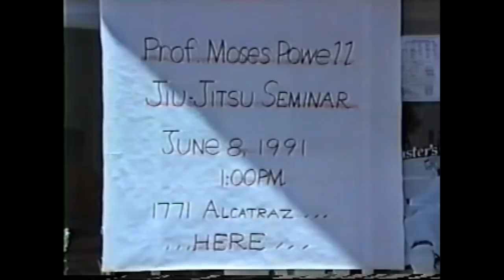Sanunces Straight From The Well - Supreme Grandmaster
The Sanuces Supreme Grandmaster instructs on the west coast with his top students Soke Little John Davis, GM Anthony Muhammad, GM Anton Muhammad.